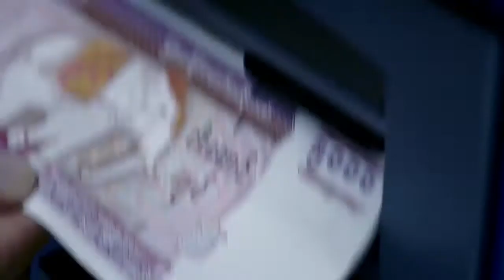Ecotourism အတြ​က​္ မူ​ဝါ​ဒေ​ကာ​င​္းေ​ကာ​င​္း ဘာ​ေ​ၾ​ကာ​င​့္​လို​တာ​လဲ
ျ​မန္မာႏ​ိုင္ငံ​မွာ သ​ဘာ​ဝ​အေ​ျ​ချ​ပဳ ခရီး​သြား​လုပ္င​န​္း Ecotourism ကို ႏိုင္ငံ​တကာ​စံ သတ္မွတ္ခ်​က​္ေ​တြ​နဲ​႔ ကိုက္ညီ​တဲ့ ခရီး​သြား​လုပ္င​န​္းျ​ဖစ္လာ​ဖို​႔ ရ​ည​္​႐ြယ္ခ်က္နဲ​႔ အျ​ပ​ည​္ျ​ပည္ဆိုင္ရာ သ​ဘာ​ဝ​အေ​ျ​ခ​ခံ​ခရီး​သြား​လုပ္င​န​္း ကြန္ဖ​ရ​င​့္​ကို ေ​မ ၁​၉ က​စ​လို​႔ ေ​နျ​ပ​ည​္ေ​တာ​္ Kempinski Hotel မွာ သံုး​ရ​က​္​ၾ​ကာက်​င​္း​ပေ​န​ပါ​တ​ယ​္။